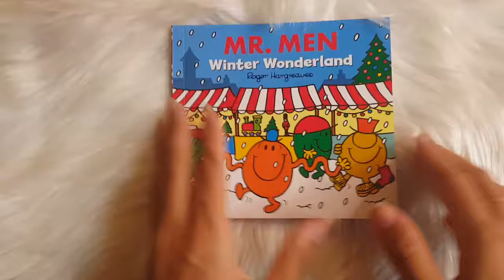Mr. Men Winter Wonderland by Roger Hargreavese - Paperback